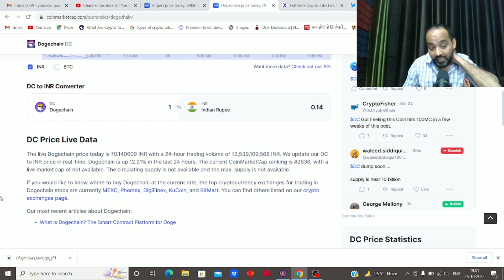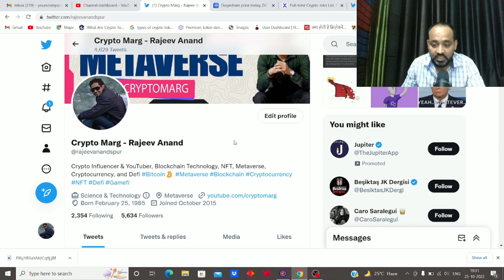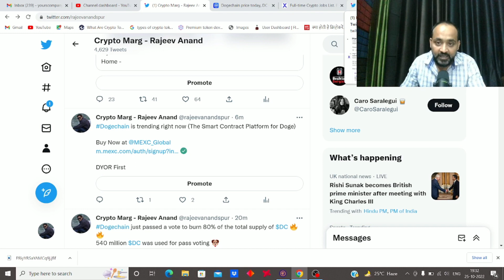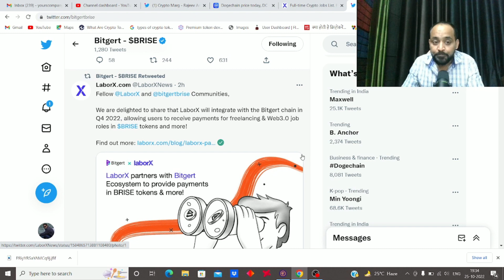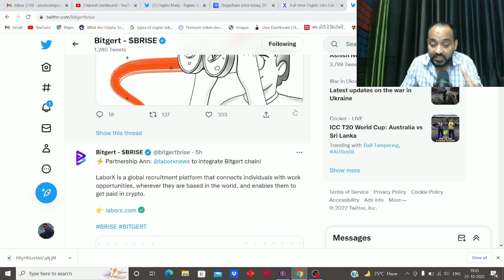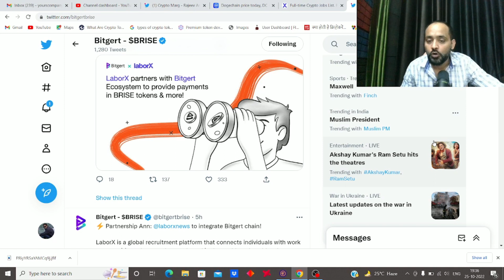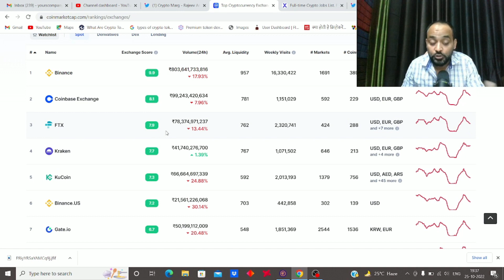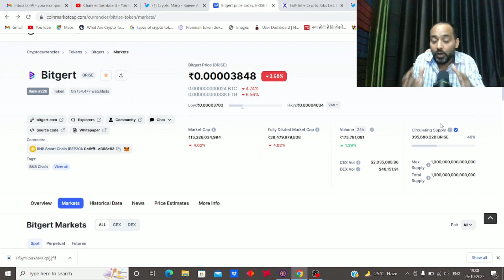Bitgert Brise trending Crypto Token Nowadays | Crypto Marg | Rajeev Anand | Crypto News | Dogechain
Download and Install MEXC GLobal @audiobookbestseller

Bitgert Brise trending Crypto Token Nowadays | Crypto Marg | Rajeev Anand | Crypto News Today | Dogechain | Dogechain News
What is the future of Brise coin? | crypto news | Bitgert Coin | Bitgert Brise Price | Crypto influencer

Bitgert BRC20 zero gas fee blockchain | rajeev anand | crypto news | Brise Token News | Crypto Marg

What is the future of Brise coin? | rajeev anand | crypto news today | Bitgert brise coin news today

My refer code is 191312 SunCrypto Download From Play Store. The download link is given below.

Is BRISE a good coin?
Will BRISE reach 1 Cent?
Is Bitgert and Bitrise the same?
Will Brise be listed on Binance?
Will Bitgert get listed?
Will Brise be listed on Coinbase?
Will Bitgert be on Coinbase?
Is Bitgert Coin available on Binance?
बिटगर्ट सिक्का कहां सूचीबद्ध है?
Is Bitgert brise a good investment?
Does Bitgert have future?
Is Bitgert going to go up?
Does BRISE have a future?
When did Bitgert coin launch?
What is Bitgert used for?
How do I sell Bitgert?
Is Bitgert a blockchain?
How many Bitgert coins are there?
How can I buy Brise?
What is BRC20?
Is Bitgert a Binance chain?
What chain is Bitgert on?
What is Bitgert startup studio?
Is Bitget token a good investment?
What exchange can I buy Bitgert?
Is Bitgert on KuCoin?
When was Brise coin launched?
Is Bitgert listed on Crypto com?